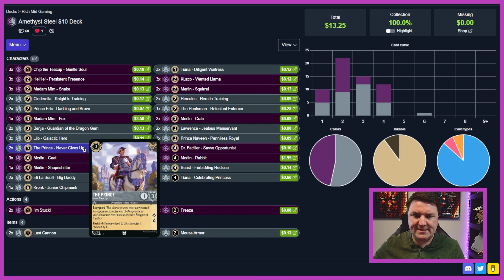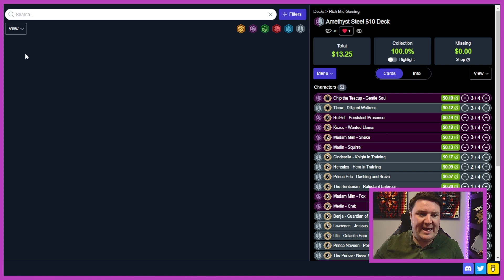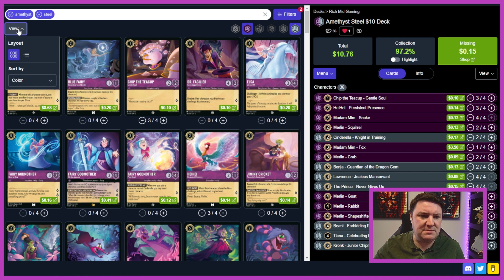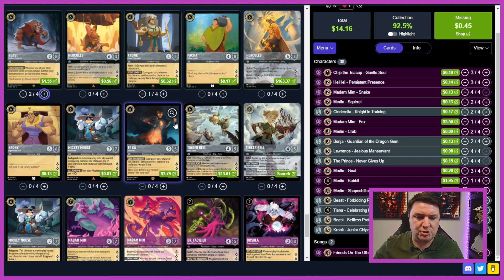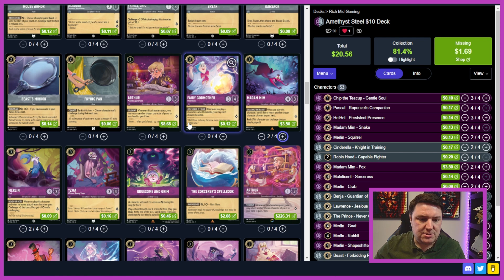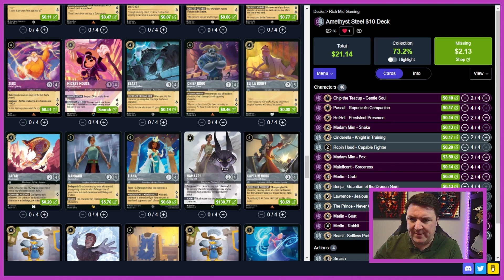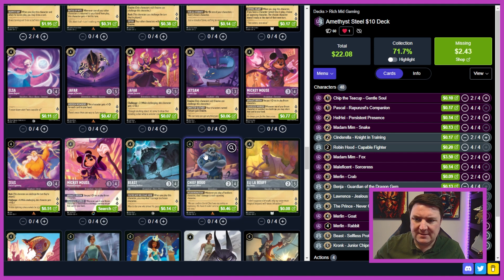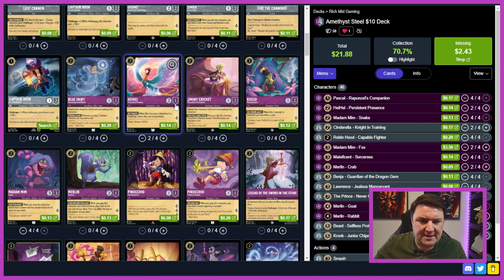Upgrading our Amethyst/Steel Starter Deck with Just $10, and WINNING!!!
Welcome to our first ever Deck Building and Gameplay Video. In this video we take the Rise of the Floodborn Amethyst / Steel Starter Deck and a $10 budget to make it better!

Be sure to watch till the end to join our Beat Playmat giveaway!

Wield magic inks and the power of Lorcana to assemble your team of Disney characters. Some characters will be familiar friends. Others will be fantastically reimagined.